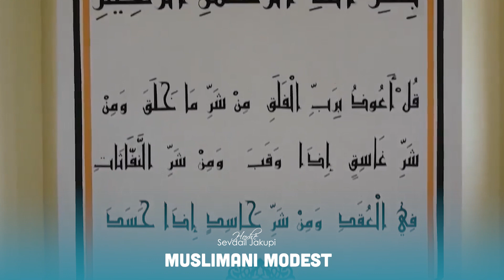HUTBE E XHUMASË | Muslimani Modest | Hoxhë Sevdail Jakupi